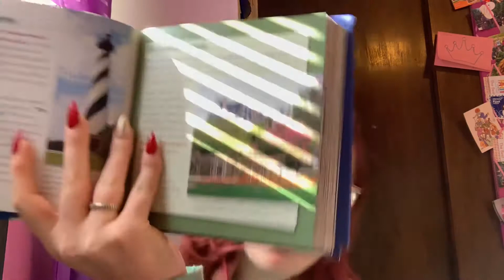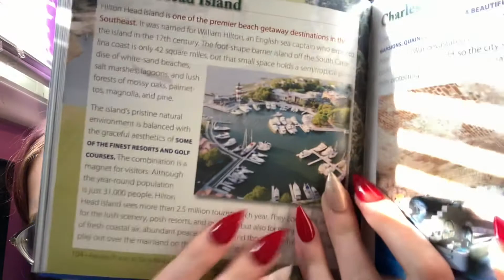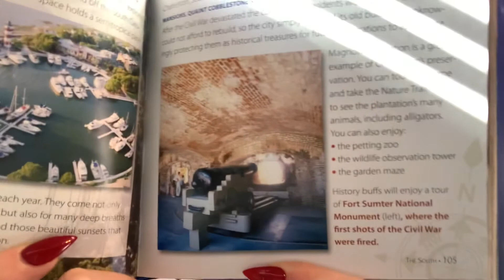Amazing Places to See in North America - Audiobook The South Part 4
I really love the south. I need to go visit some of these places. Which is your favorite?